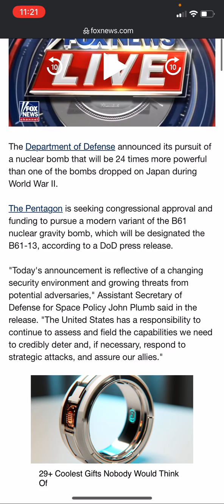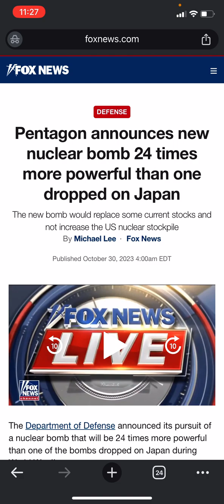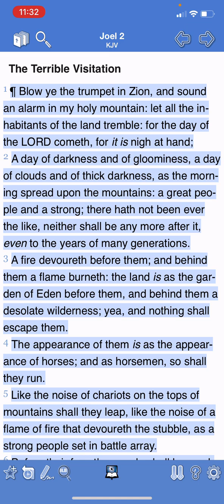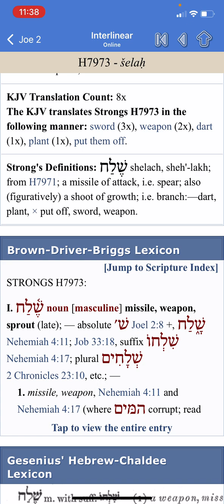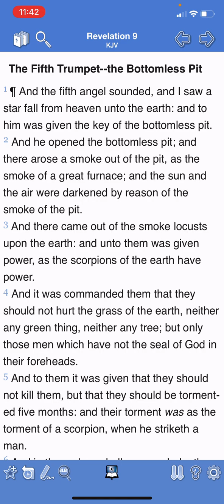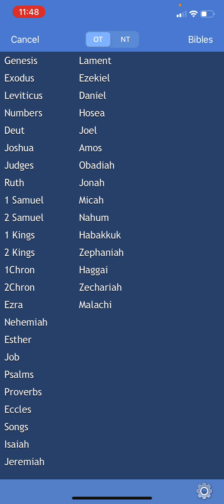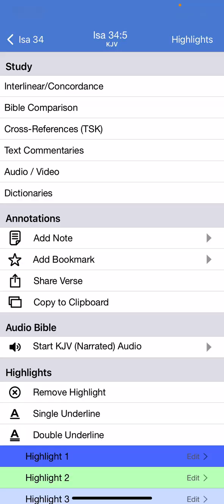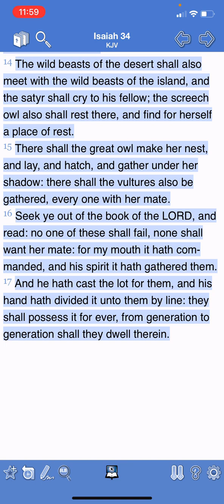Missile Monday 10/30/2023